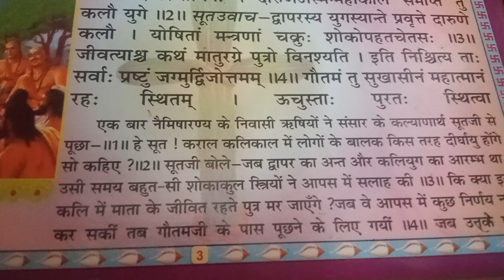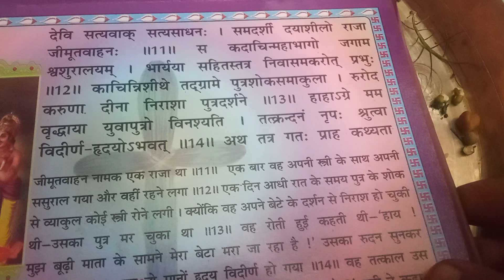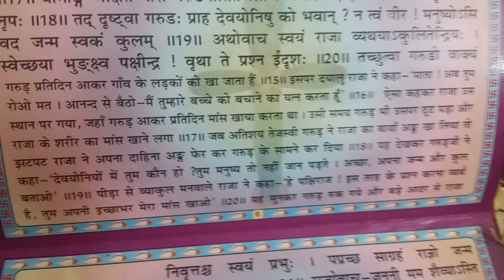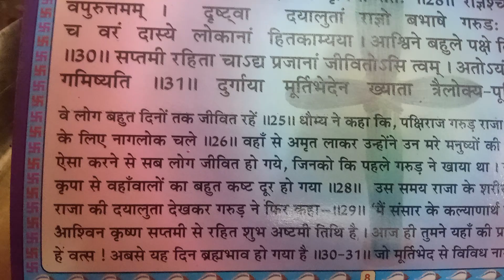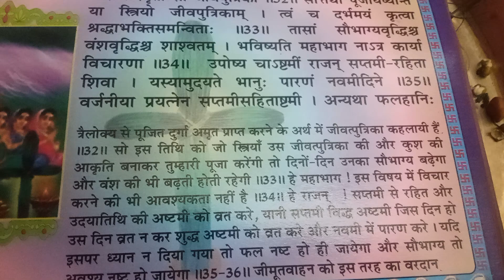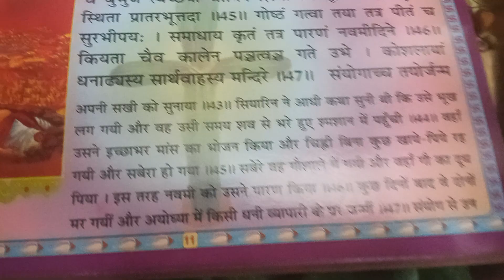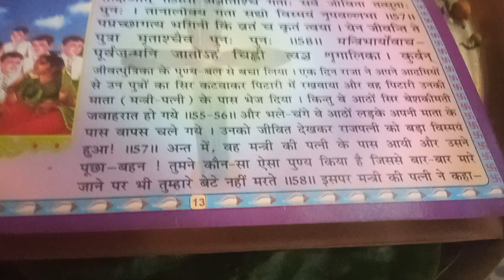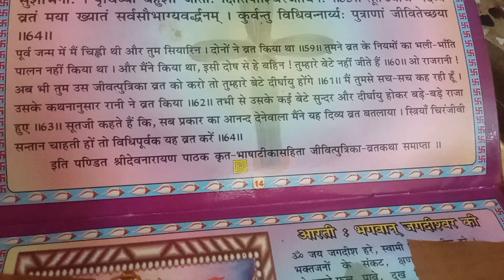जीवित पुत्रिका व्रत कथा जीतिया2024 जितिया_की_कथा सभी बच्चे दीर्घायु हों देव स्तुति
जितिया व्रत कथा।
जितिया 2024
जीवित पुत्रिका व्रत कथा।
देव स्तुति